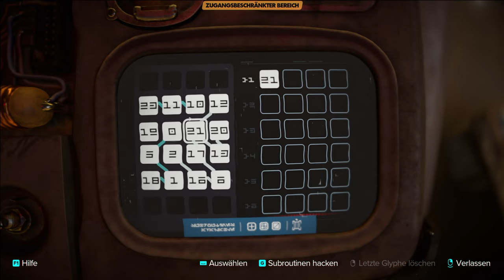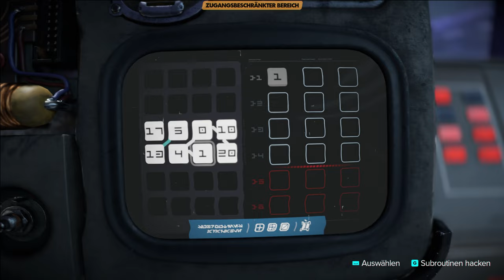Star Wars Outlaws - Lets Play Deutsch - E15 | 4K